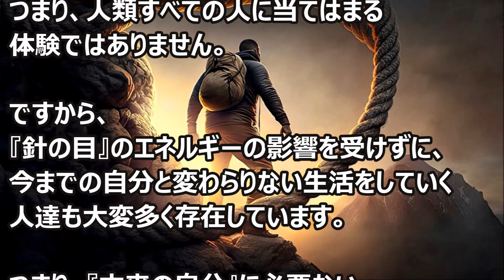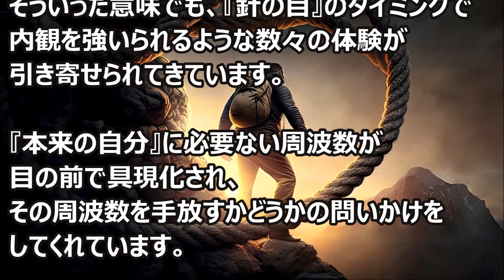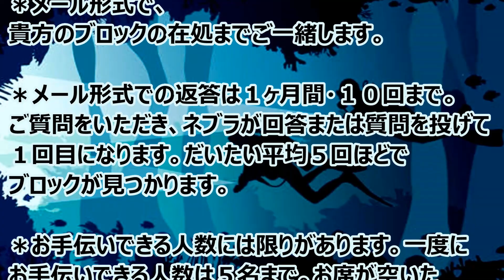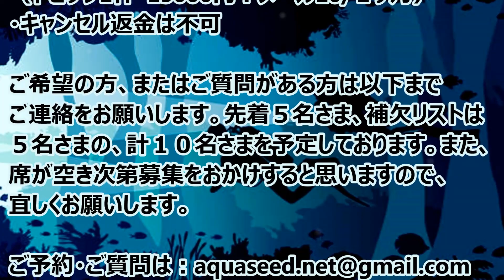バシャール：『針の目』と関係のある人、ない人